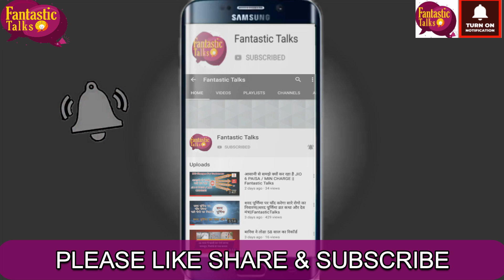shri ram vs luv kush | luv kush and ram yudh | कब हुआ श्री राम और लव कुश का मिलन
नमस्कार दोस्तों 🙏🙏
इस वीडियो में ( luv kush and ram yudh ) आज मैं आपको बताउंगी कि भगवान श्री राम और उनके पुत्र लव-कुश के बीच आखिर क्यों हुआ था युद्ध ( luv kush and ram yudh )
और क्यों माता सीता धरती में समा गयी ( luv kush and ram yudh ) 🙏🙏